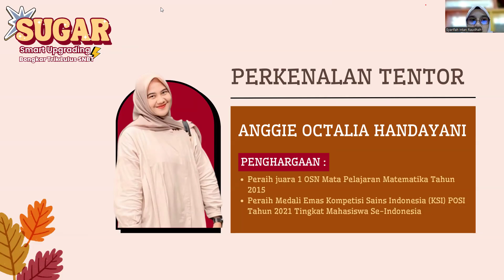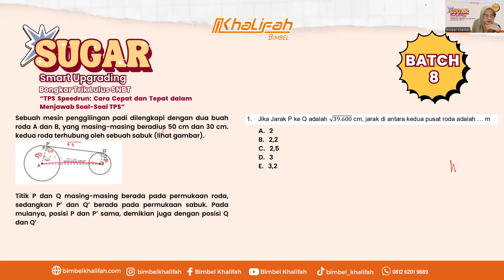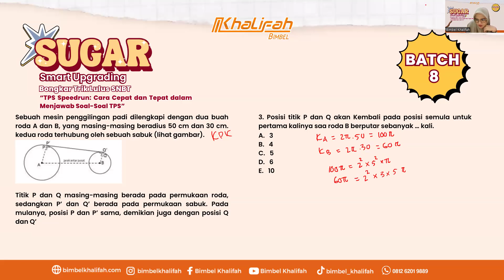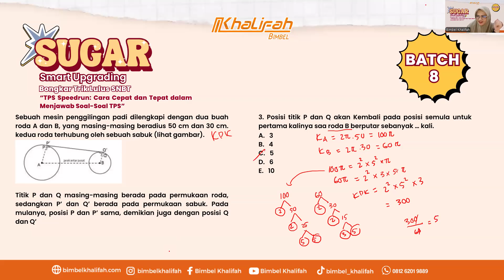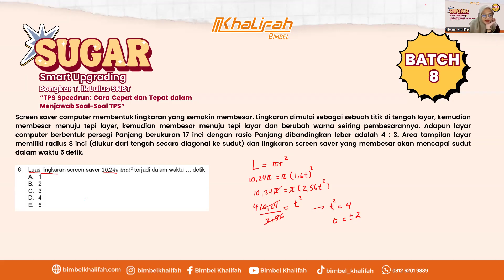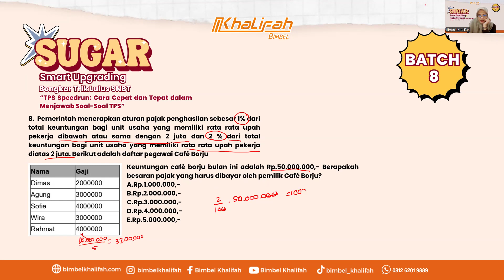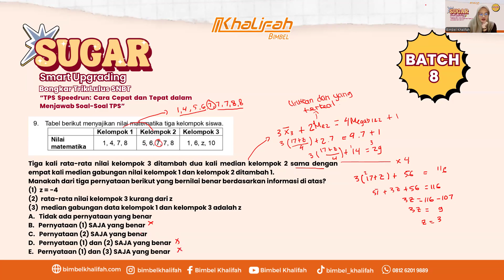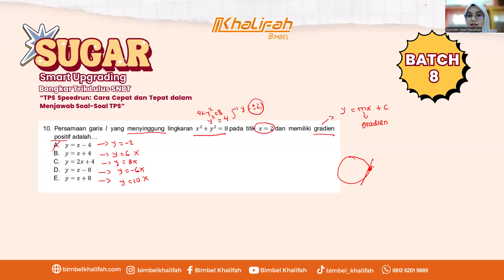Record Zoom SUGAR BATCH 8 : “TPS Speedrun: Cara Cepat dan Tepat dalam Menjawab Soal-Soal TPS”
Assalamualaikum Pejuang PTN!

[BREAKING NEWS]
SUGAR (Smart Upgrading)  Kelas Gratis Via Zoom adalah program Bimbel Khalifah yang rutin diadakan setiap hari Jumat Pukul 14.00 WIB, membahas soal-soal seputar TPS.

Ingin bergabung bersama Bimbel Khalifah?
Let's Join.